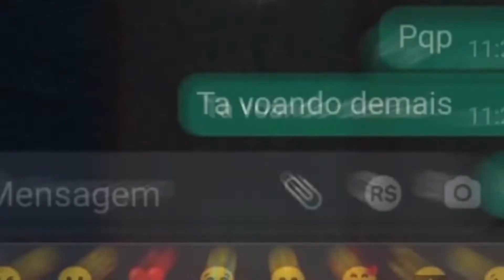ESSE VÍDEO VAI TE ENSINAR A JOGAR DE ADC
MELHORE SEU FOCO NO LOL:
Overclock 2.0 (Melhora de foco, memoria e desempenho mental)
Overclock (Melhora de foco, memoria e desempenho mental)
Overclock GG edition

COMO CARREGAR DE ADC MESMO SENDO MUITO RUIM

Como carregar de adc
como subir de elo de adc
como jogar de adc
adc lol